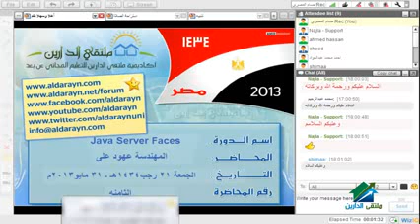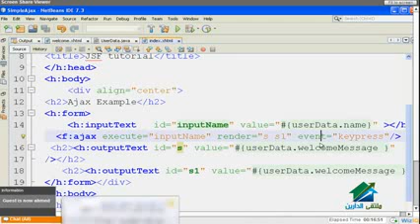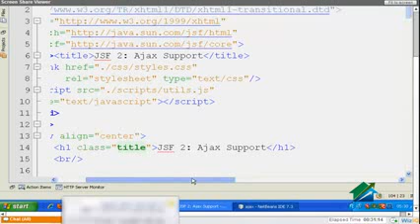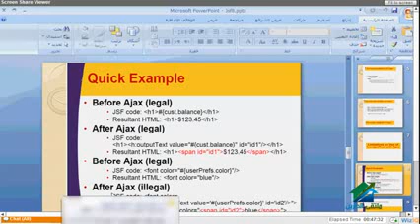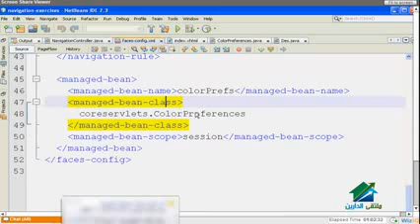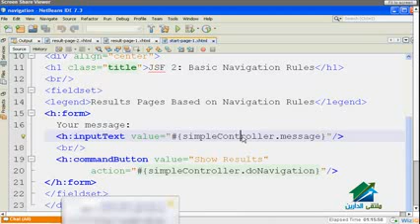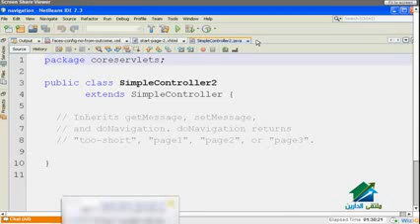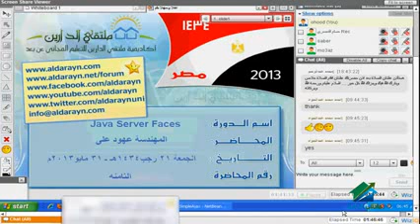Java Server Faces Aldarayn Academy lecture 8‬ YouTube